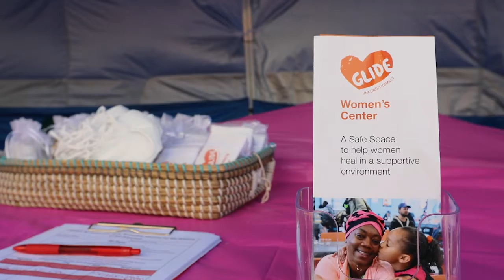Shannon Wise, GLIDE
Shannon Wise, GLIDE's Women's Center Manager, discusses her life story, being homeless in San Francisco and the work of GLIDE's Women's Center and its outreach to the local community.